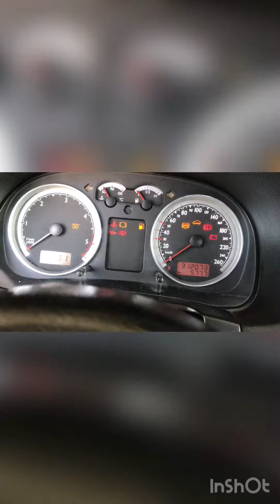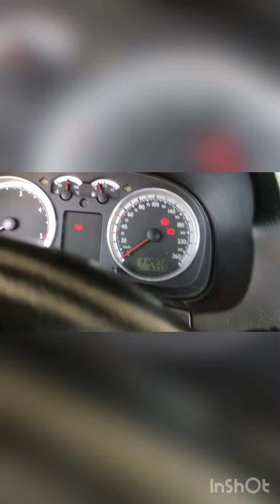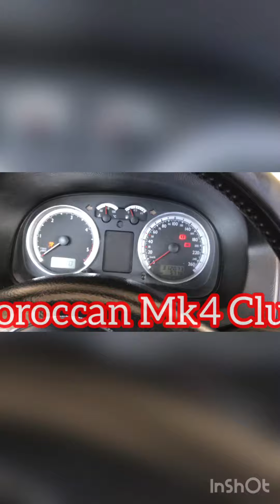لمبة الزيت تظهر بالبرتقالي وتختفي لديها عدة أسباب انخفاض الزيت في المحرك والسبب الثاني في الفيديو